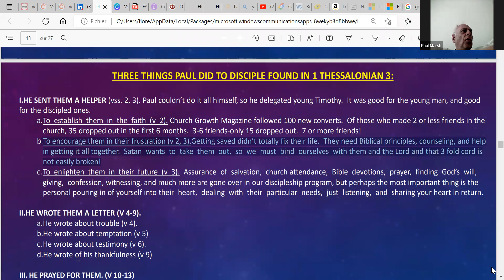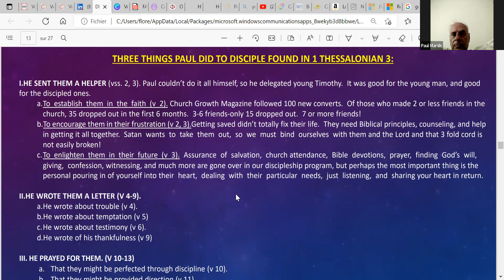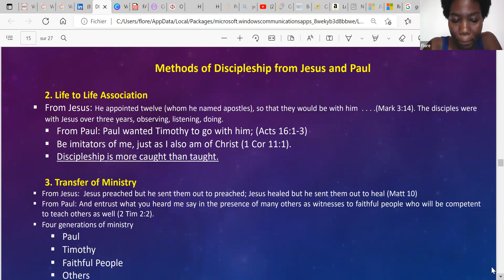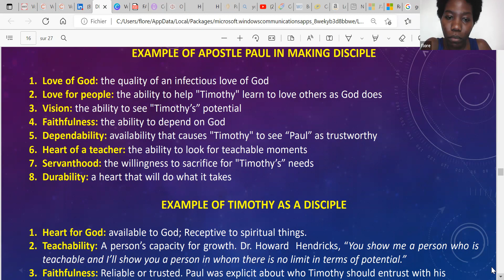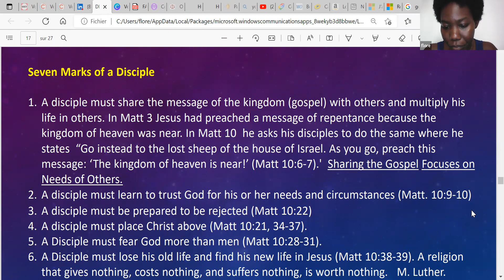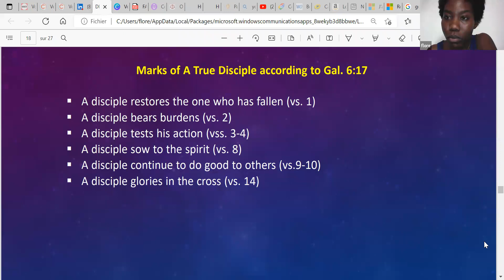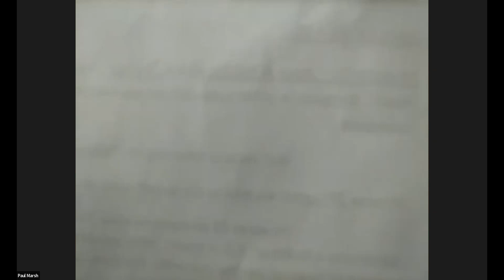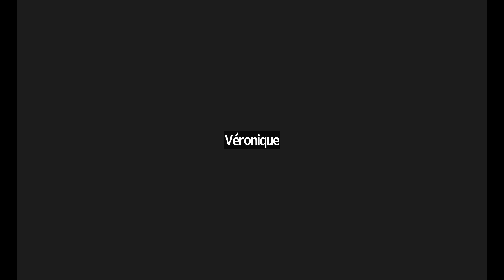Discipleship (English/French) Paul Marsh